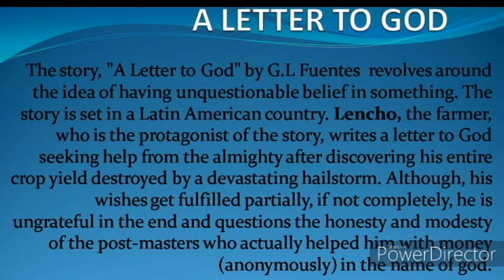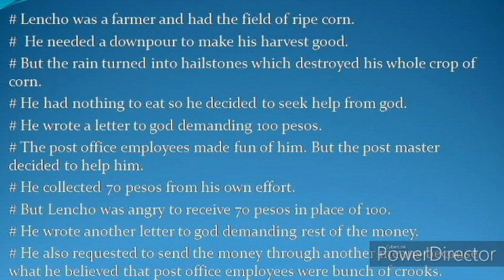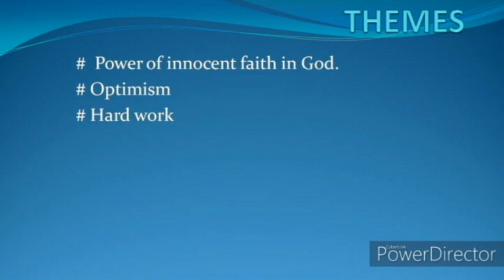A Letter to God | CBSE Class 10 English | Summary in Malayalam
Hai friends..